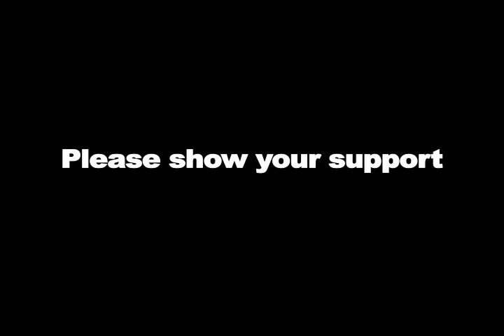Folly Beach Surf Video Premiere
This is the trailer for both surf flicks new and old.  The movie played in 2008 at the American Theater.  I have tons of copies of both movies if you want one.  Each an hour in length. My web site is